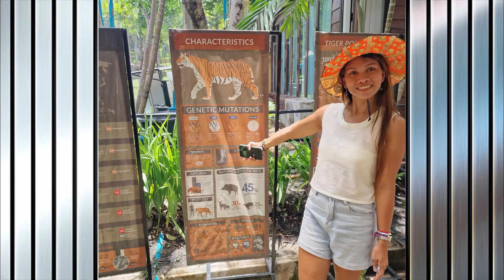Tiger Kingdom, Chiang Mai, Thailand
Tiger Kingdom is an amazing experience with these beautiful cats. This is my second visit and everybody needs to support this outstanding sanctuary. The staff are amazing as well as the Tigers. We loved it although my wife was nervous when in with the tigers. A must-visit in Chiang Mai, Thailand. Video by Peter Gorton @JahDestiny